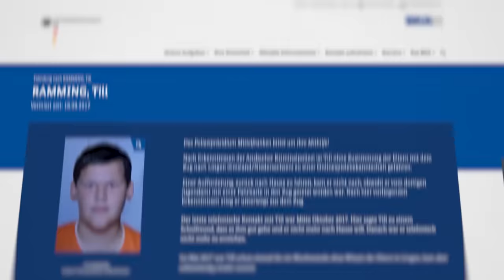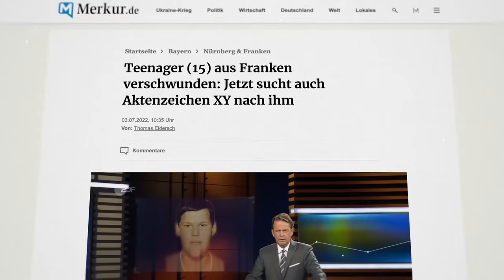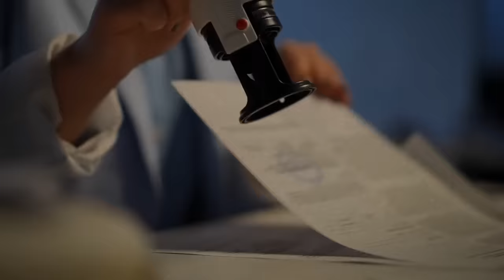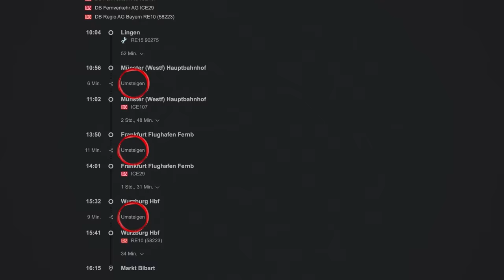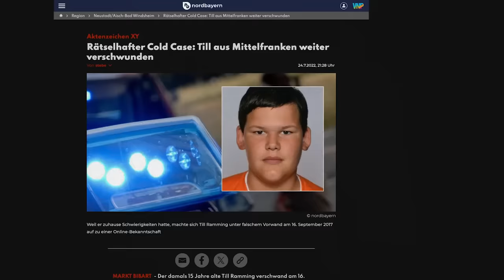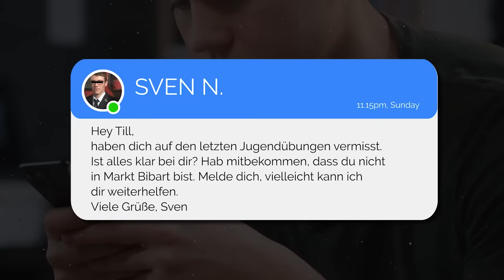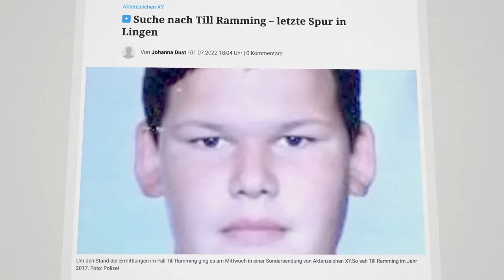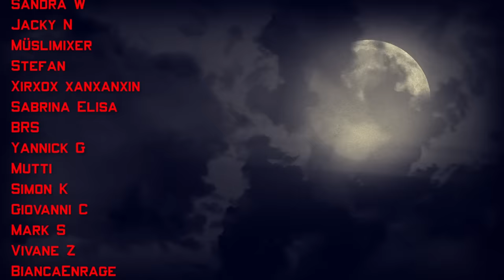Das rätselhafte Verschwinden von Till Ramming… Wo ist er?!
In der heutigen Dokumentation geht es um den verschwundenen Till Rahmung. Er ist von zu Hause ausgerissen und nie wieder zurück gerkehrt.

Intro (0:00)
Kapitel 1: Till Rahmung (0:53)
Kapitel 2: Der Online-Freund (3:46)
Kapitel 3: Der Besuch (6:01)
Kapitel 4: Das Verschwinden (10:10)
Kapitel 5: Vermisst (14:20)
Outro (16:23)